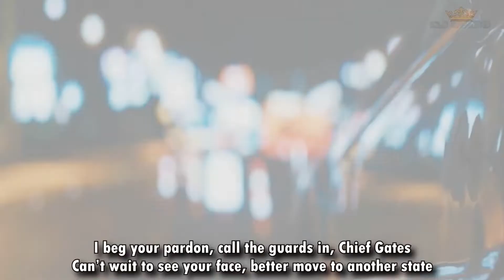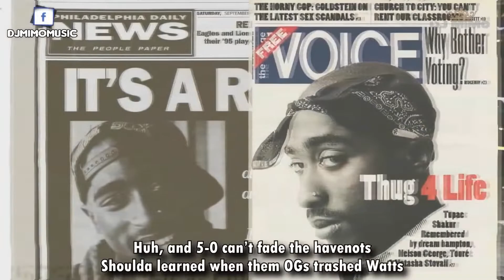2 PAC - fight back